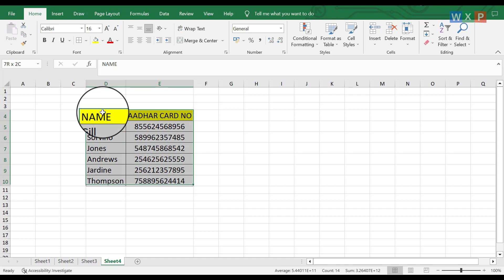How To Add Hyphen (-) to Aadhar Number Automatically?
In this video you will know how to add hyphen in aadhar number that is how to custom cell in excel. Please watch the video till end and thank me later.